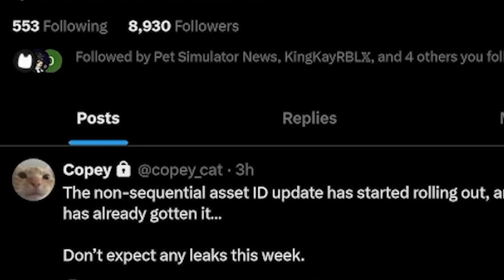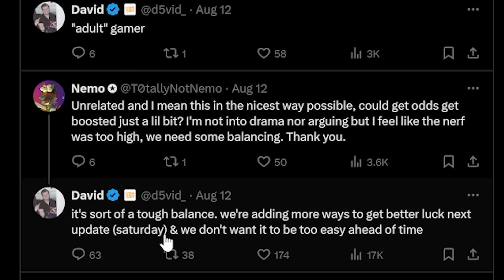How I Get Prepared for Rng Event Part 2 in Pet Simulator 99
Pet Simulator 99 Rng Event part 2 is almost here and Big Games have promised more ways to get luck in the next update coming this weekend in pet sim 99. In this Roblox pet simulator video I also prepare for part 2 update using 4 accounts and use a lot of mega lucky dice 1 and 2 and upgrading my rng luck. This is how to get ready for part 2 update. I also find out by own trial and error that bonus luck does NOT affect the mega dice or other way around.